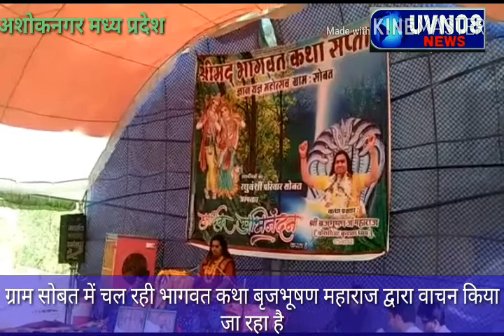कर्म की गति आवश्यक भोगनी पड़ती है -बृज भूषण महाराज